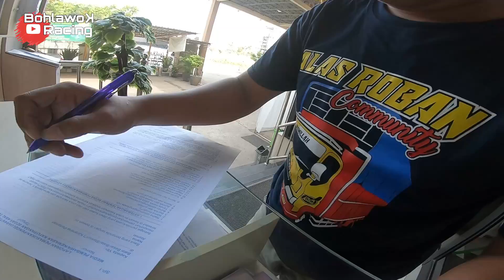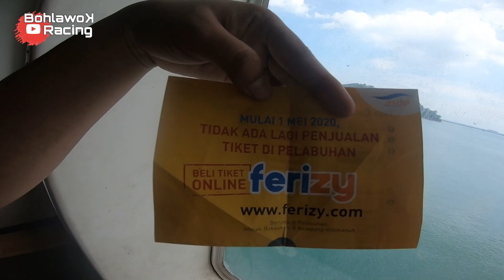Perjalanan menuju Palembang Naik kapal exexutive